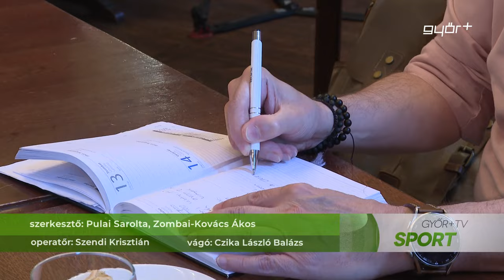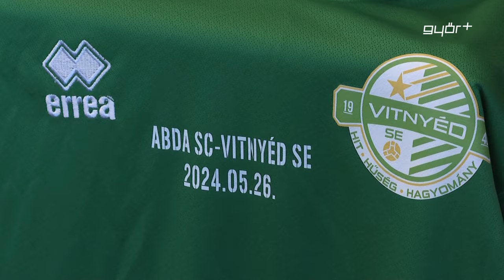Abda-Vitnyéd a Keglovich-kupában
Vasárnap nem csak az ETO feljutása dőlhet el Ajkán, de akkor rendezik a Keglovich László Megyei Kupa döntőjét is. Idén az Abda és a Vitnyéd csap majd össze a kupadöntőn, a gyirmóti Alcufer-stadionban. A vármegyei döntő beharangozó sajtótájékoztatóját csütörtökön, Győrben tartották.